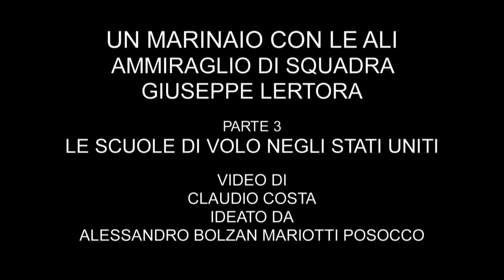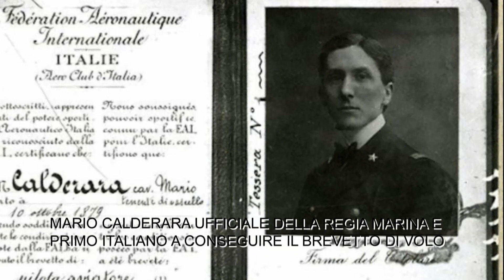AMMIRAGLIO LERTORA - UN MARINAIO CON LE ALI - LE SCUOLE DI VOLO IN USA parte 3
AMMIRAGLIO DI SQUADRA GIUSEPPE LERTORA - UN MARINAIO CON LE ALI - LE SCUOLE DI VOLO IN USA parte 3